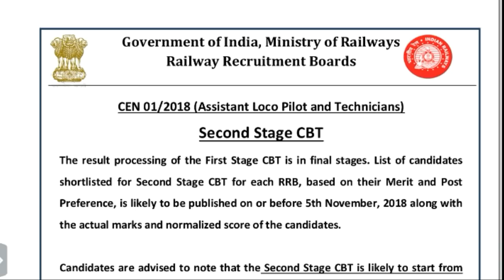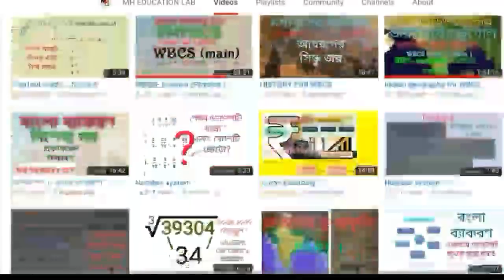● RAIL এর RESULT এর তারিখ ঘোষণা! ALP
●●আমাদের নোটস গুলি পড়ে আগের বছর অনেকেই সফল.

OUR OTHERS NOTES
Biology for all exams maximum in Bengali
Math (Algebra+geometry+statistic+Trigno+
                Polygon) for Rail+ MTS etc